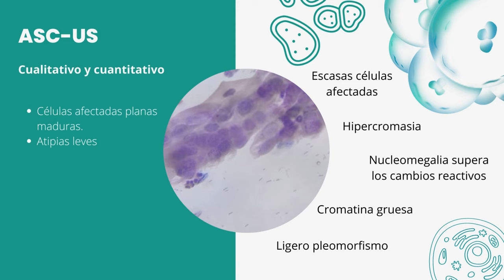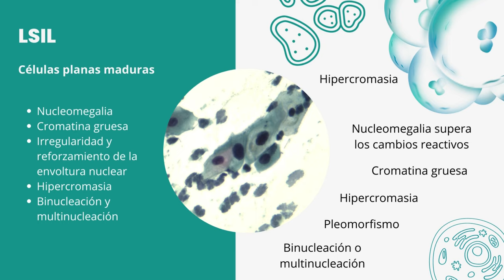ASCUS VS LSIL. LESIONES DE BAJO GRADOI EN CUELLO UTERINO Y ATIPIAS INESPECIFICAS.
Explicación de los criterios citomorfológicos para el diagnostico de ASCUS  y LSIL y como diferenciar estas categorías diagnosticas entre si.